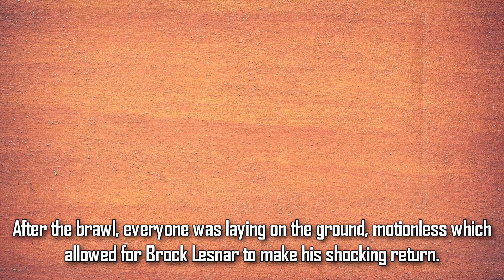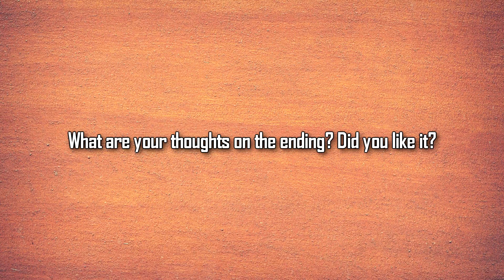OMG Brock Lesnar Makes Shocking Return and Attacks Roman Reigns and Braun Strowman. Hell in a Cell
Hello guys!
This is a video covering the return of Brock Lesnar and Paul Heyman.

Shield ( Roman Reigns , Seth Rollins & Ambrose ) Attacked Braun Strowman - WWe rAW 3 Sep 2018

AJ Styles vs Samoa Joe Match HD | WWE Hell In A Cell 2018 Champions

WATCH WWE Hell In A Cell 2018 Live Stream HD - WWE Hell In A Cell 2018 Full Show Live

Full Match ||WWE Championship Match || AJ Styles vs Samoa joe